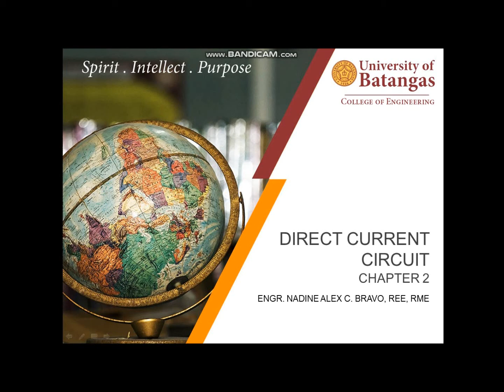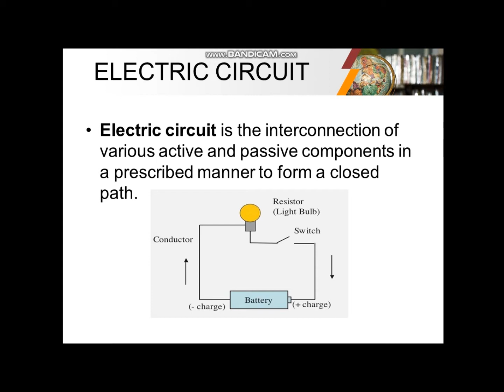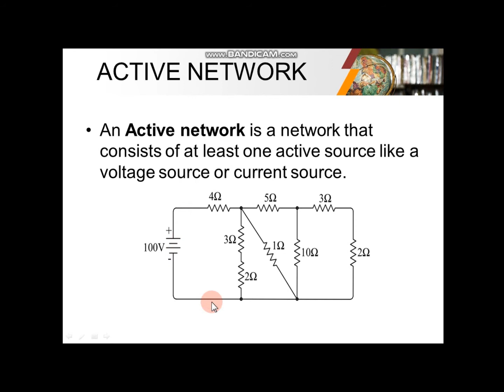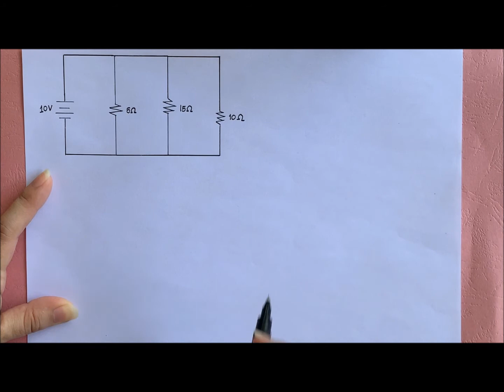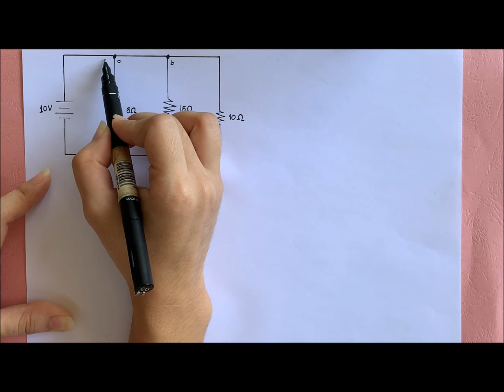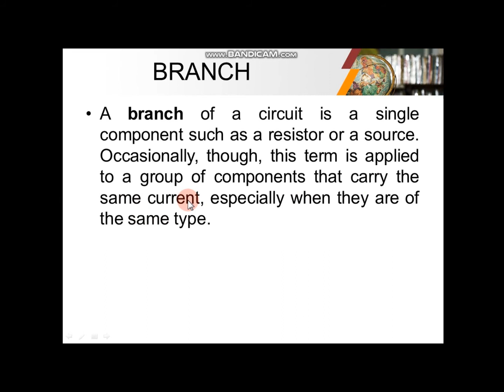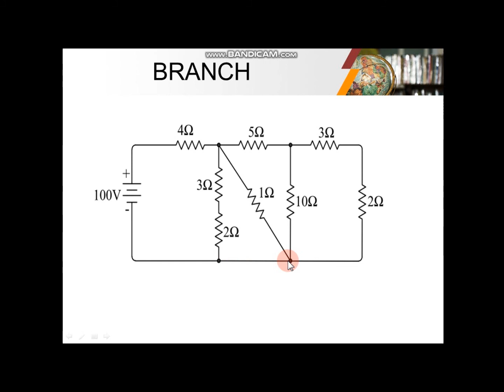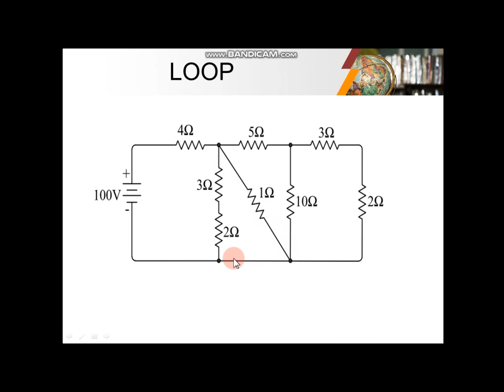DC Circuits part 1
DC Circuits
Active and Passive Networks
Loops
Branches
Nodes

PS. this is just my own approach for easier understanding of the topics.